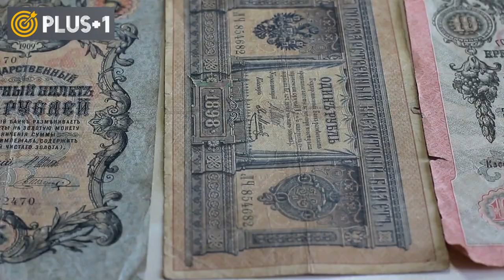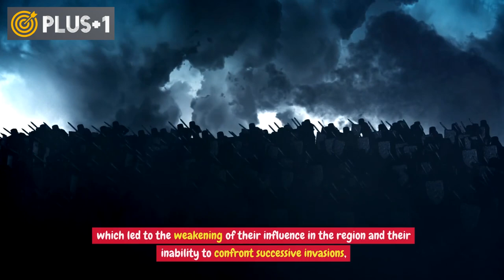Who are the Circassians ?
The Circassians are a group of Adyghe, Chechen and Avars peoples, and their homeland is located in the northwest of the Caucasus - the region located in southwestern Russia between the Black Sea and the Caspian Sea.

Most of them were displaced after the Russian invasion in the early nineteenth century to Turkey, England, the Arab countries, and throughout Russia, but about 800,000 Circassians remained in their homeland.